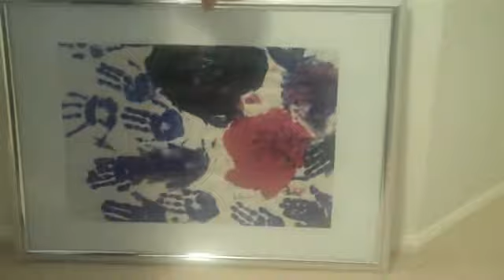Copy of Leos' abstract paintings age 3-4 yrs old